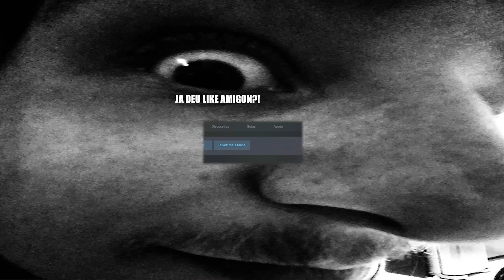Tubarão Gigante vs 100 Cachorros no Beast Battle Simulator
Batalha Épica entre Tubarão Gigante e Cachorros no Beast Battle Simulator , isso mesmo seja bem vindo a mais um vídeo de Beast Battle Simulator onde podemos simular a vida real dos animais na floresta mas com umas coisas divertidas, espero que goste desse vídeo de Beast Battle Simulator com vários testes com dinossauros